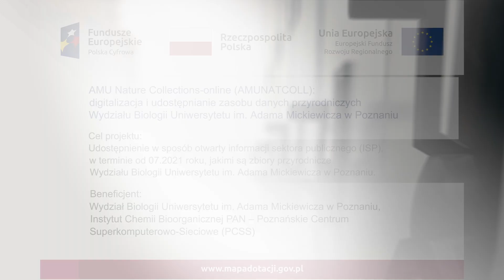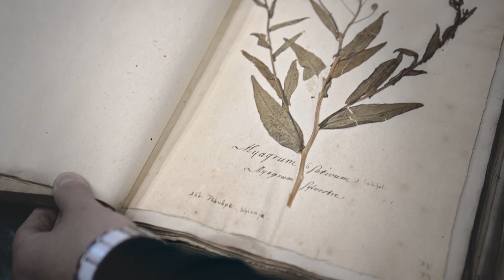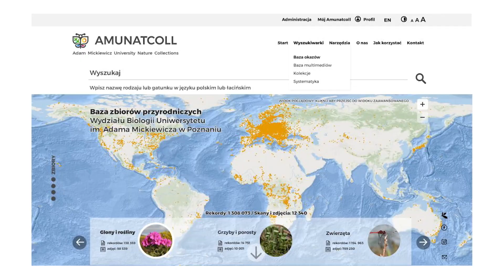AMUNATCOLL - Zbiory przyrodnicze UAM w Internecie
POLSKIE NAPISY / ENGLISH SUBTITLES
Zbiory przyrodnicze UAM w internecie: digitalizacja i udostępnianie zasobu danych przyrodniczych Wydziału Biologii Uniwersytetu im. Adama Mickiewicza w Poznaniu.

Produkcja: Uniwersyteckie Studio Filmowe
Zdjęcia: Marcin Kołodziejczyk
Dźwięk: Ireneusz Grzechowiak
Montaż: Justyna Melanowicz
Korekcja barwna: Adam Pietrzykowski